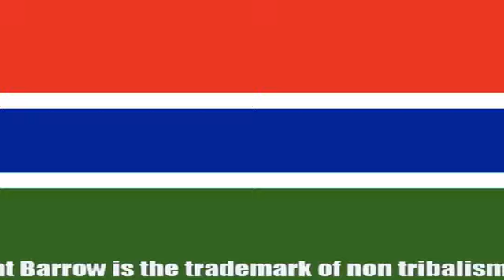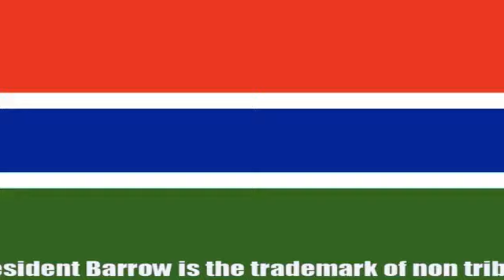President Barrow The Trademark Of Non Tribalism